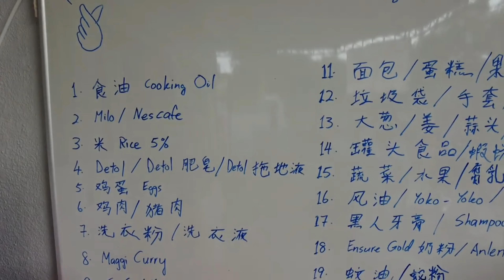設施需要善心人士捐贈改善，瘫痪女孩自强不息，擅长打字，懂得做视频，想要工作养好自己